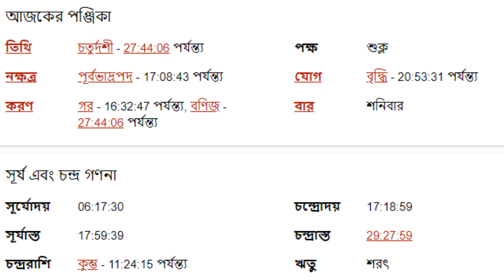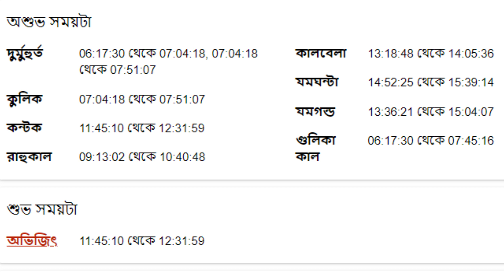৮ই অক্টোবর ২০২২ মিথুন আজকের রাশিফল - Mithun Rashi 8th October 2022 Ajker Rashifal - Gemini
৮ই অক্টোবর ২০২২ মিথুন আজকের রাশিফল - Mithun Rashi 8th October 2022 Ajker Rashifal - Gemini